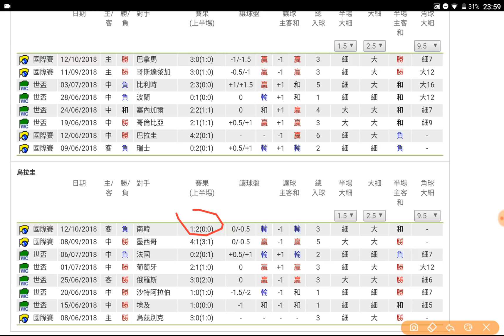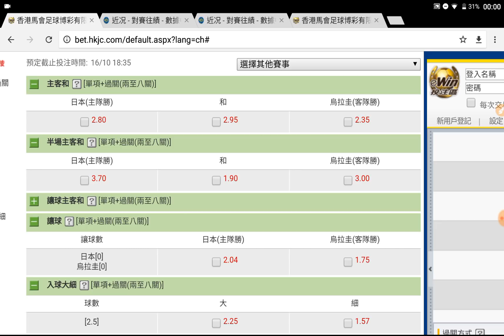足球過關 周二 2場 日本 對 烏拉圭 日本烏拉圭 難有交易 過氣十三少 2018-10-16